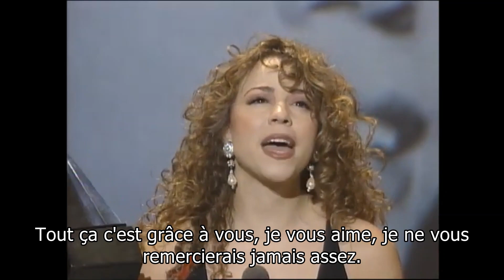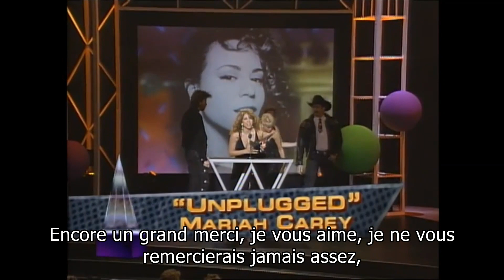1993 Mariah Carey Acceptance Speeches at the American Music Awards (Sous-titres FR)